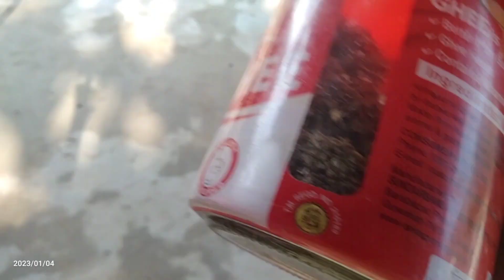Smoked pork ll khunda masor logot kosu